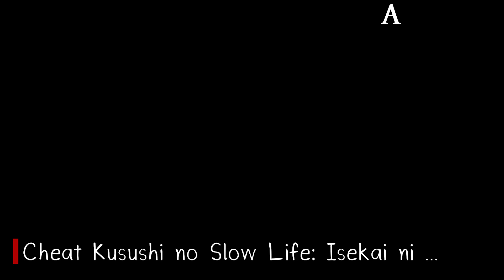7 อนิเมะ ตัวเอกไปเปิดร้านค้าขายทำธุรกิจที่ต่างโลก แบบชิลๆ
7 อนิเมะ ตัวเอกไปเปิดร้านค้าขายทำธุรกิจที่ต่างโลก แบบชิลๆ